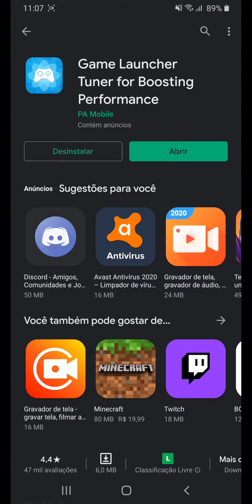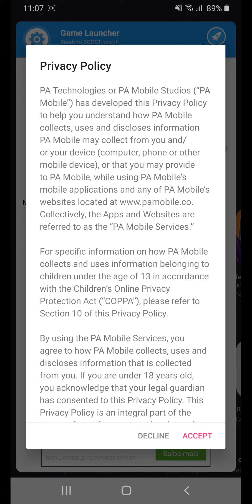Como BAIXAR o App do GAME LAUNCHER no celular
Veja neste vídeo a como baixar na play store do seu celular o aplicativo do game launcher no seu celular e organize os seus games